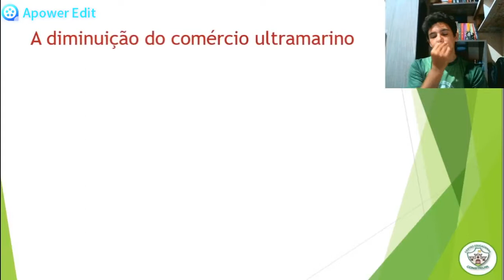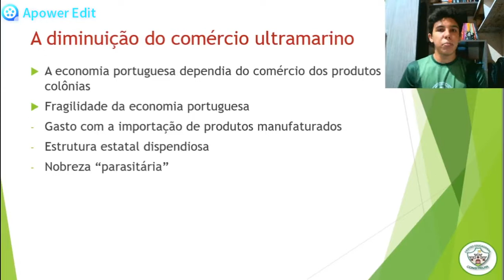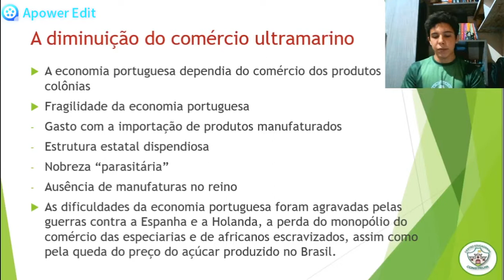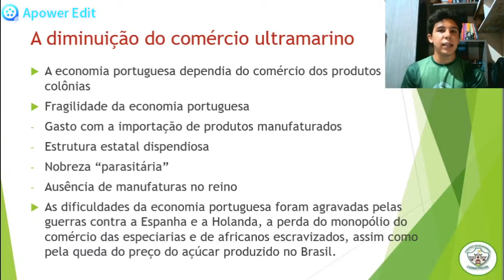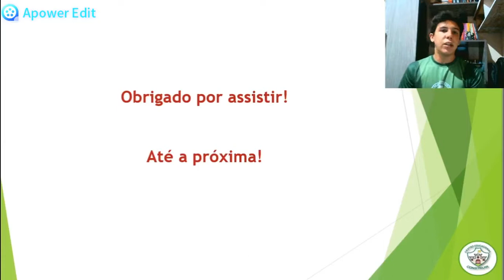7 ANO - HISTÓRIA - AULA 52 - CRISE PORTUGUESA DO SÉCULO XVII